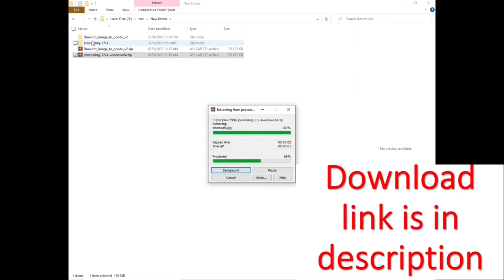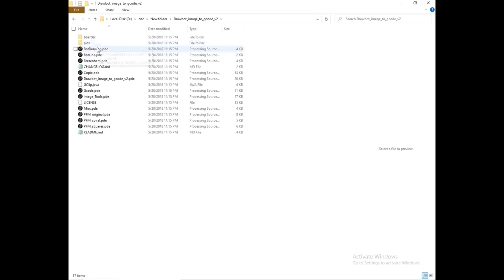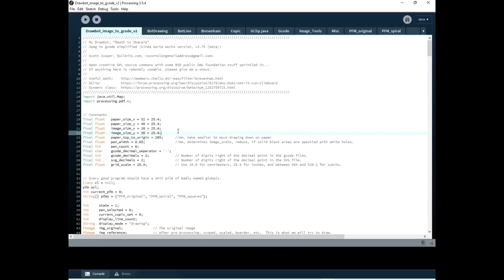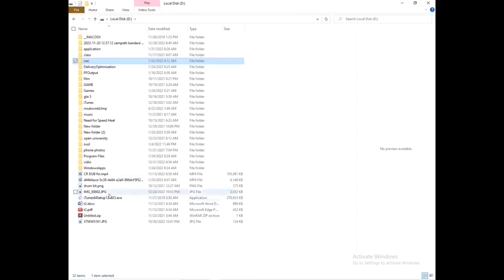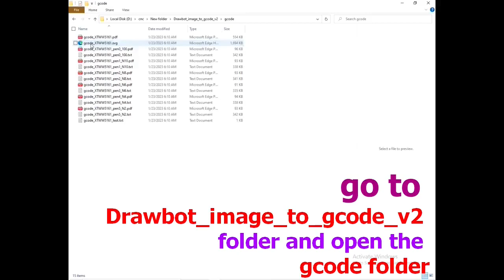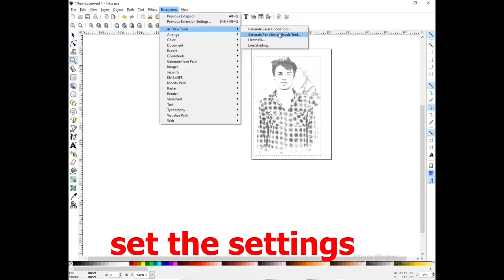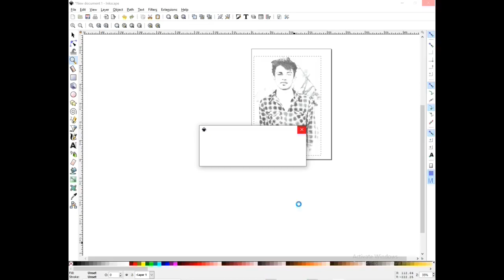gcode how its make a G code for cnc plotter